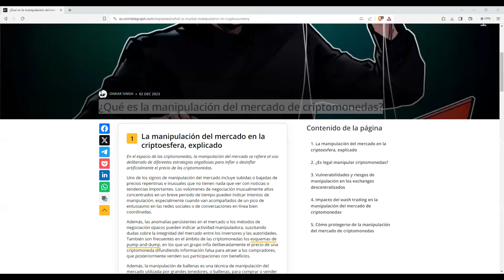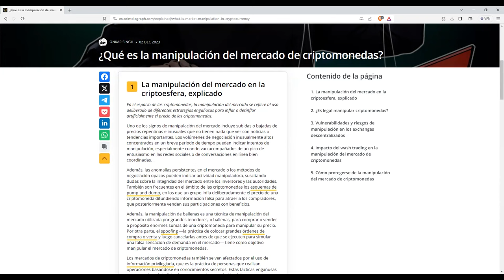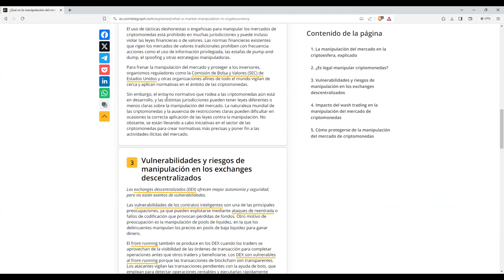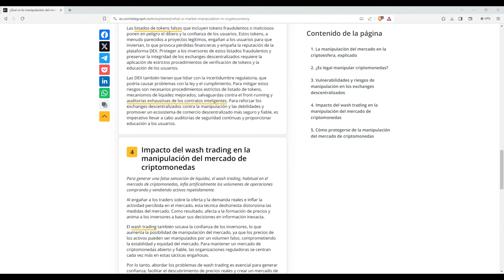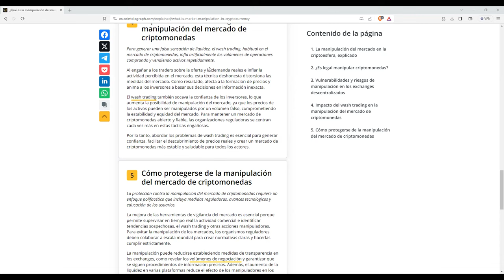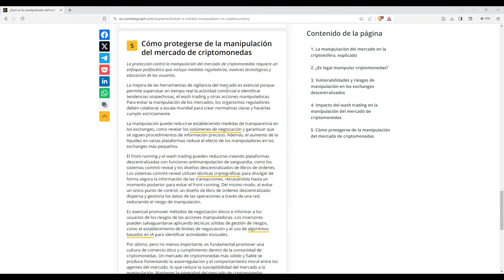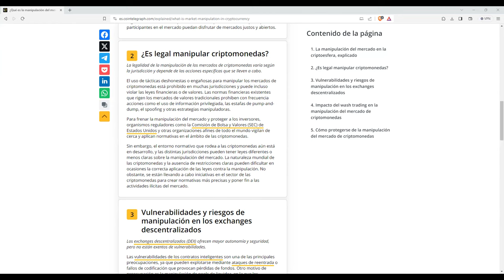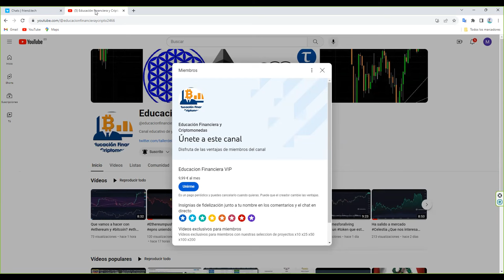El mayor riesgo en los mercados de criptomonedas es este. La sec lo tiene dificil para controlarlo